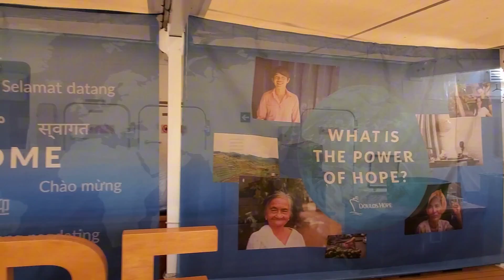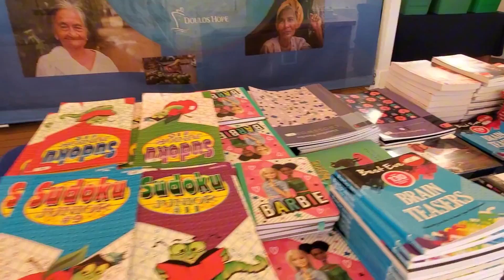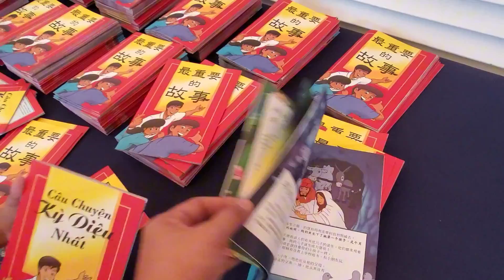Doulos Hope Floating Bookstore and Library @ Subic Bay Freeport Zone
This is late posting, as of now Doulos Hope is currently docked @ La Union, still here in the Philippines.